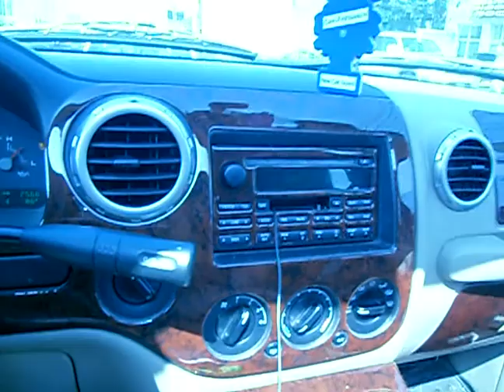Valika New York-ban 2014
Itt a Teso es milyen jo kedve van.